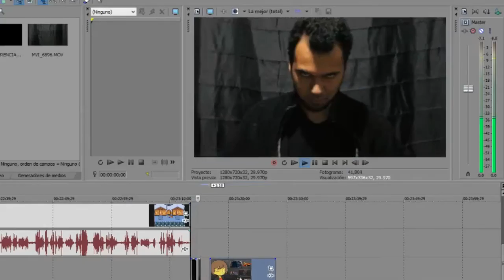K9 Juega Undertale Ep.4: - Dark9 Aparece -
Y a este vato quien lo invito?